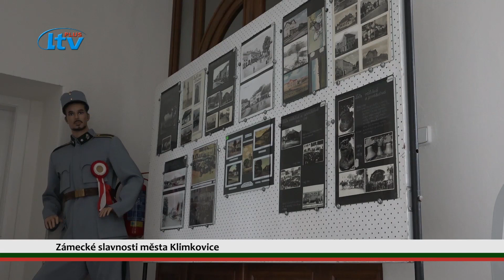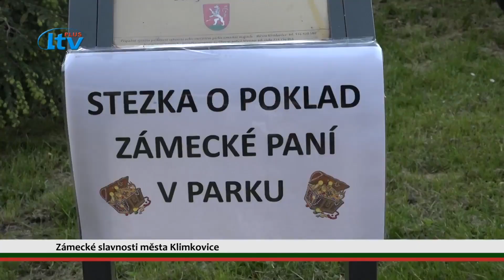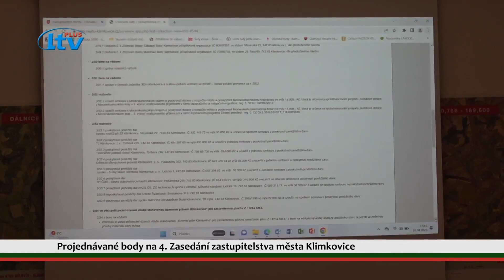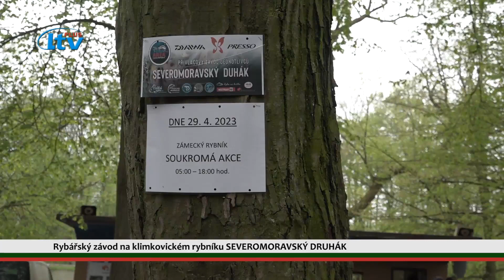Klimkovice (22/2023)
Klimkovický čtrnáctidenník pro 22. a 23. týden 2023